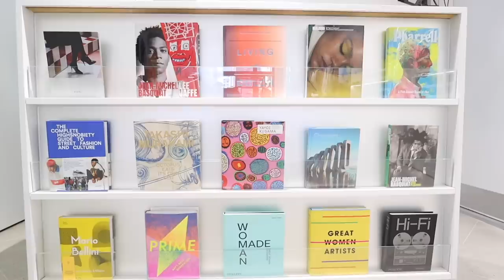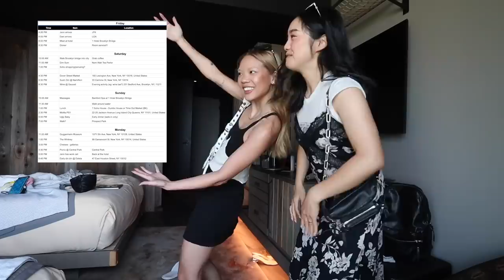Life In New York | traveling solo, shopping, best food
Took a mini vacation in NYC to see my very special friend, Dani, for a jam-packed time in the city.

➥ StoreTS - Recycled Nylon Shirt Dress
➥ LaMarque - Dylan Jacket
➥ Maje - Princes L’Amour Anime Cotton Tee

➥ Jil Sanders - Ribes Leather Column Hell Slingback Sandals

❐ NEW YORK ITINERARY ❏
➥ 1 Hotel Brooklyn Bridge
➥ Shake Shack
➥ Kith
➥ The Plaza Hotel
➥ Timeout Market
➥ Nami Nori